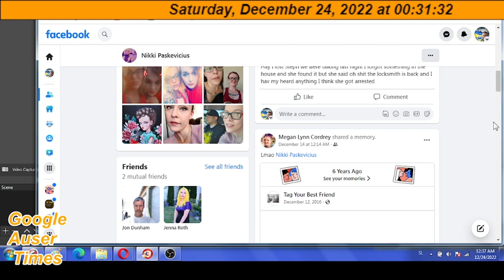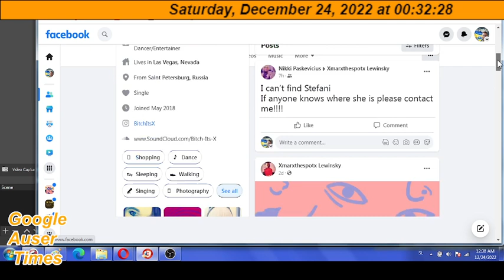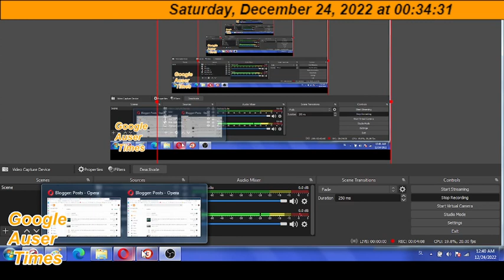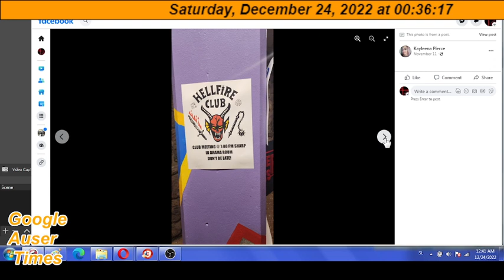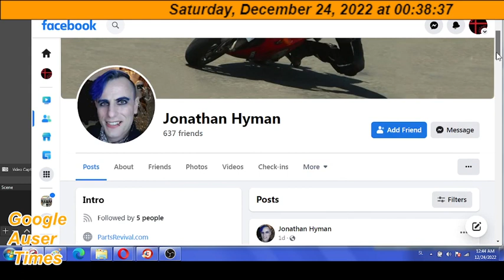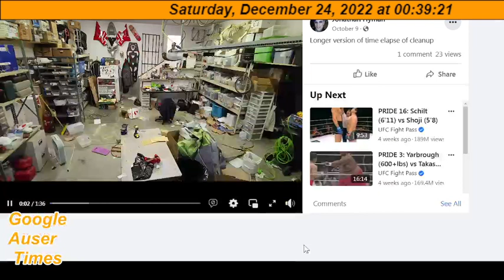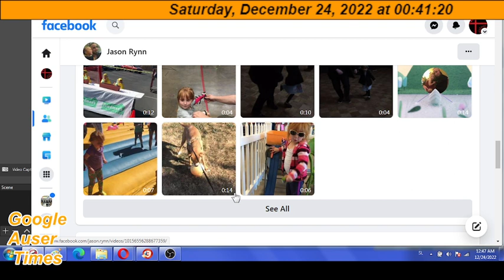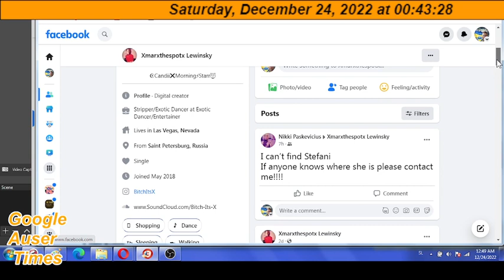ILLUMINATIS BROUGHT OWN CLEANERS FROM USA AND ABROAD TO CLEAN PRIOR TO MEETINGS INSIDE OF MY ROOM